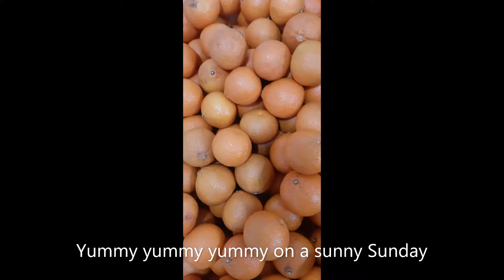Chinese Vocal & MMO 新加坡音福出版2020 原创歌曲2008 可爱星期天 Yummy Sunny Sundays作词 郑诗慧 作曲 郑诗慧 原唱郑诗慧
新加坡音福出版2020 原创歌曲2008 可爱星期天 Yummy Sunny Sundays作词 郑诗慧 作曲 郑诗慧 原唱郑诗慧